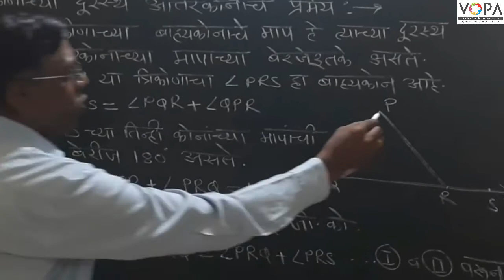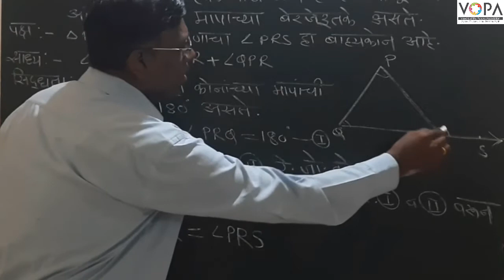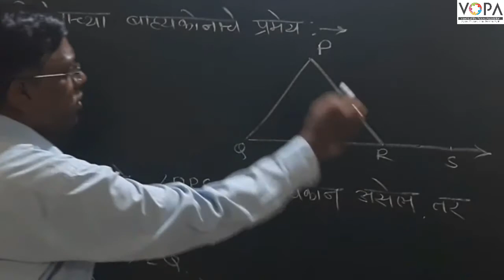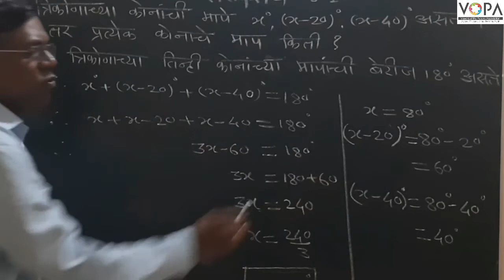9th | भूमिती | Chap 3 | त्रिकोण | V6 | V-School